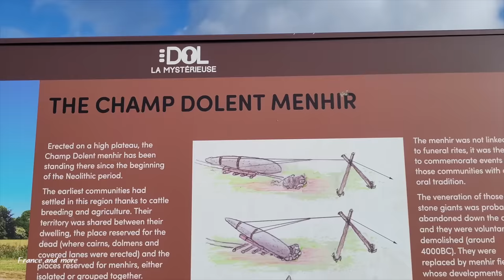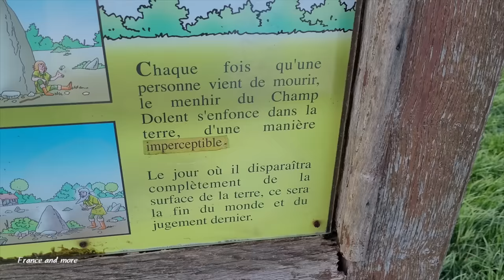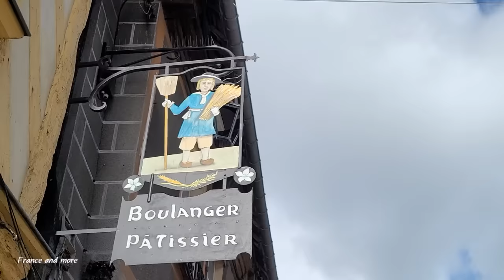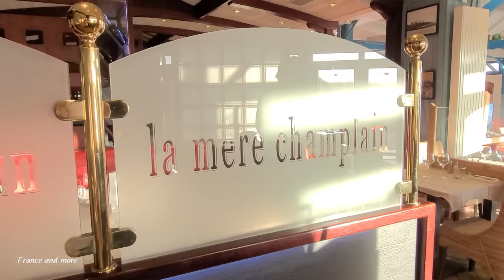Menhir du Champ Dolent. Cancale le soir I Bretagne I France Vlog 2024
Jour 1 -  Menhir du Champ Dolent, Dol-de-Betagne, Cancale le soir